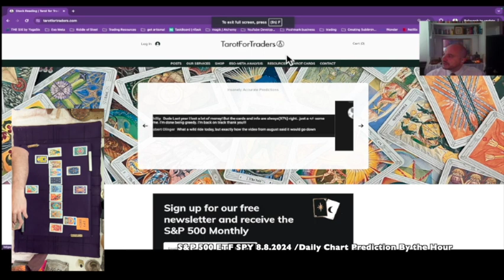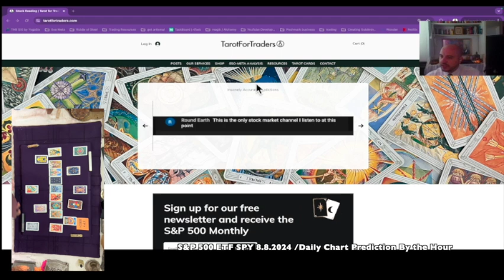How Politics Are Impacting The Economy | S&P 500 Predictions for August 08, 2024